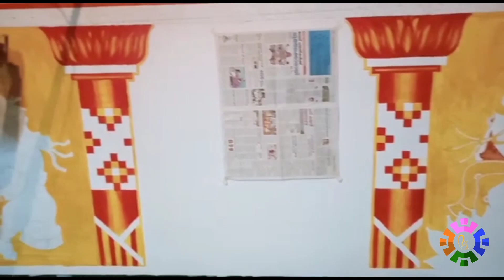Amritha School of Arts, Aluva:: Professional Mural Painting, Training Mural Painting and Fine Arts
Kerala Mural Painting Work, School of Mural Painting and Fine Arts, Amritha School of Arts and Art Gallery at Aluva, Ernakulam District, Kerala.